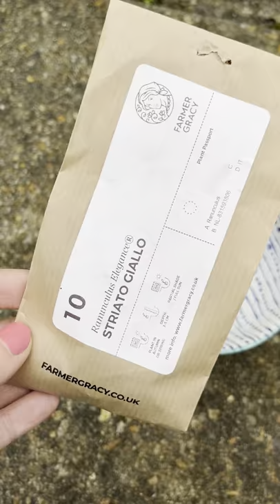Italian Ranunculus in 60 seconds